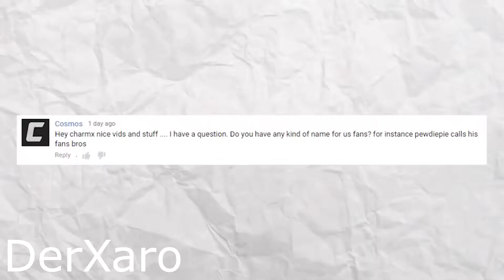YTP Charmx insults his viewers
Goodbye Charmx you will be missed!